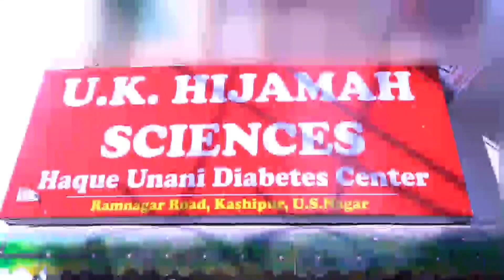A WONDERFUL RESULT OF HAIR FALL TREATMENT AT U.K. HIJAMAH SCIENCES KASHIPUR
U.K. HIJAMAH SCIENCES A STATE OF THE ART HIJAMAH CENTER IN KASHIPUR UTTARAKHAND

DR. FASIUDDIN HAQUE
(MANAGING DIRECTOR)

OR

ADDRESS- U.K. HIJAMAH SCIENCES NEAR STATE BANK OF INDIA RAMNAGAR ROAD KASHIPUR UTTARAKHAND- 244713